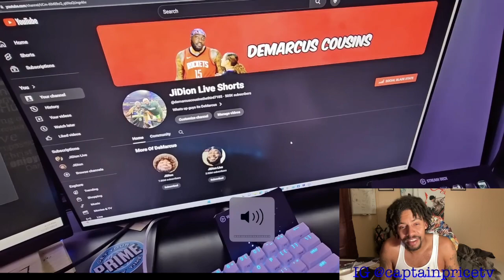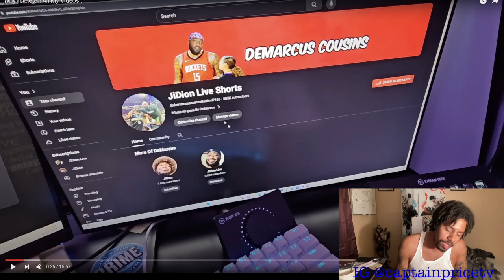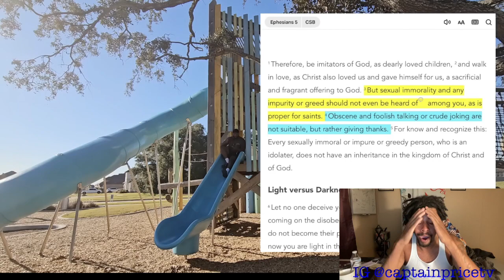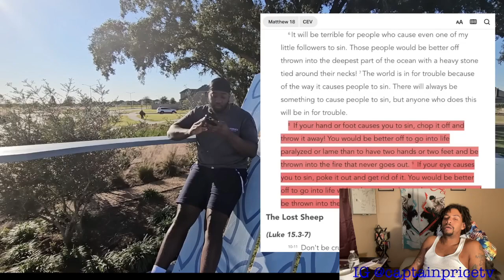Jidion Why I Deleted All My Videos (Reaction)